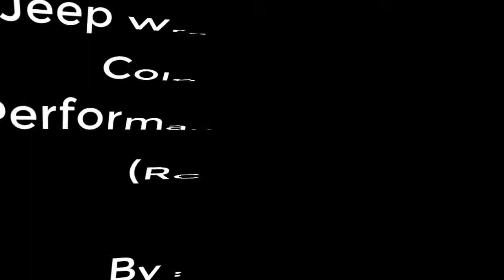Jeep Wrangler 4x4 Blue Colour Offroad Performance in the Snow (By : beoms777) | 4x4 Channel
RC Offroad Jeep Wrangler 4x4 Blue Colour...